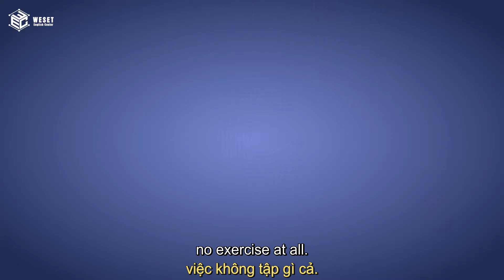IELTS SPEAKING: "Describe an article you read on the internet about healthy living"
[IELTS SPEAKING] Gợi ý trả lời phần thi Speaking Part 2

🔸 Đề bài: "Describe an article you read on the internet about healthy living."

👇 Cùng tham khảo cách trả lời gợi ý từ WESET dưới đây nhé!

👇👇👇 Đừng quên bấm Follow để xem thêm nhiều bài mẫu IELTS Writing và Speaking khác từ WESET!
⛪️ CS 1: 780 Võ Văn Kiệt, Phường 5, Quận 5, TP HCM
⛪️ CS 2: 873A Trần Hưng Đạo, Phường 1, Quận 5, TP HCM